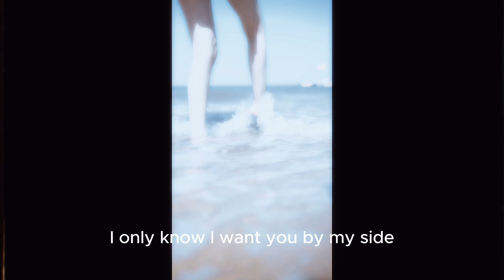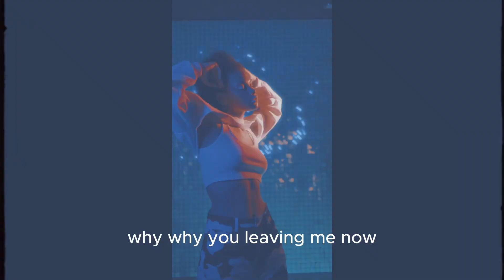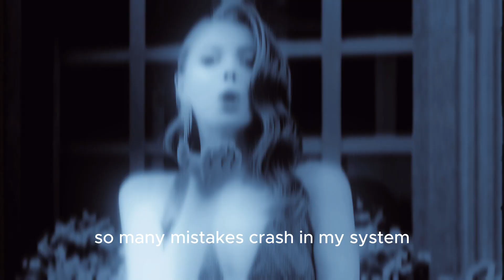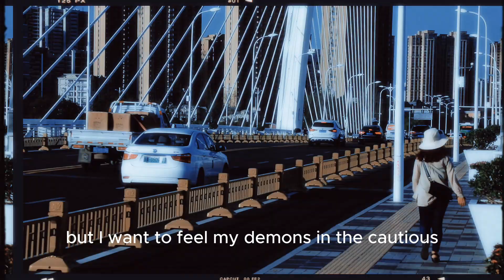Quamagi - The Cheat (Original Mix)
Song Title: The Cheat

This song tells the story of a woman who cheats on her partner with someone new. She tries to be the perfect partner for the new lover, but she is eventually left by them. The song explores the themes of infidelity, betrayal, and regret.

¡Mira el video y escucha la canción!